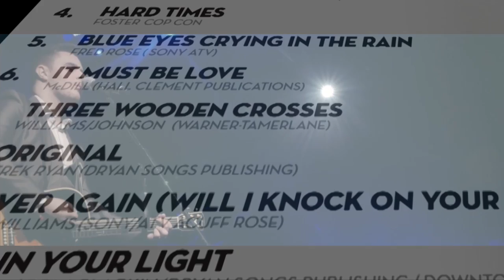Artists In Session - Ben Troy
Was great to have Ben Troy in to see us here at Sharpe Music. He gave us a real treat by playing the title track of his new album 'Gravity' written by his good friend Derek Ryan Music. If this track is anything to go by the album will be fantastic!

Gravity is released in all good record stores this Friday 24th March. You can pre-order a copy today from Sharpe Music following this link:

The album will also be available on the digital market and you can download it from the iTunes store from midnight this Thursday following this link: